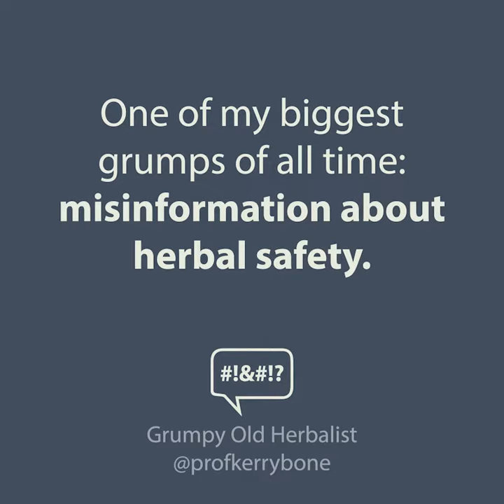Grumpy Old Herbalist - Misinformation about herbal safety.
Misinformation about herbal safety is rife and it makes Kerry very grumpy.  In this video Kerry explores this issue.